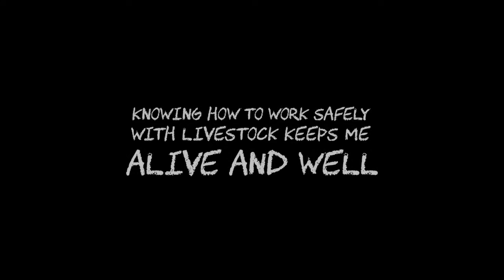Working with livestock demonstration with Boyd Holden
In this video, expert livestock handler Boyd Holden provides tips and advice for working safely with livestock. For more, visit aliveandwell.net.au